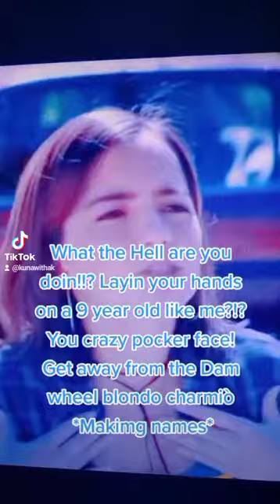Kuna with a K season 2 episode 3 (The series not the movie with parts)